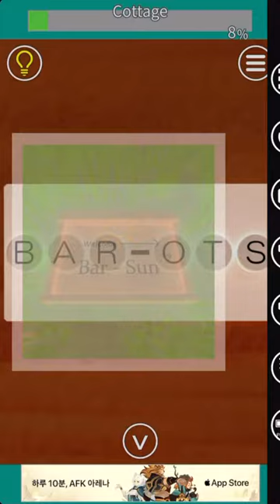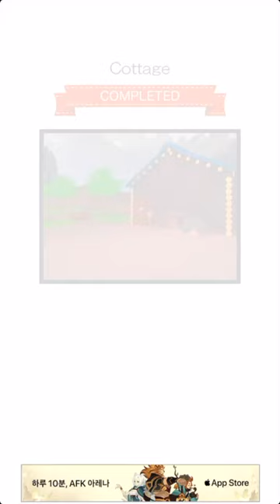EXiTS 방탈출 게임 Hard: 작은집(Cottage) 공략 full walkthrough